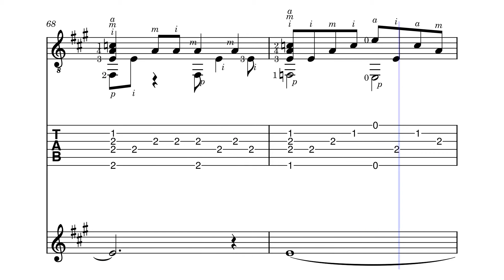Dindi ( A.C. Jobim ) - chitarra tutorial score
Video didattico - playlist : C. Jobim ; B. Powell ; Classical guitar sound score